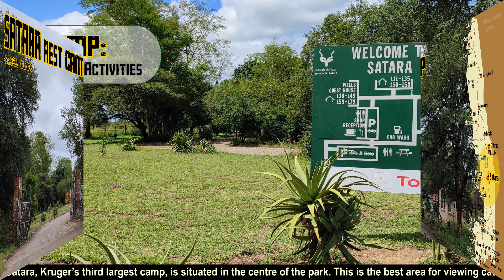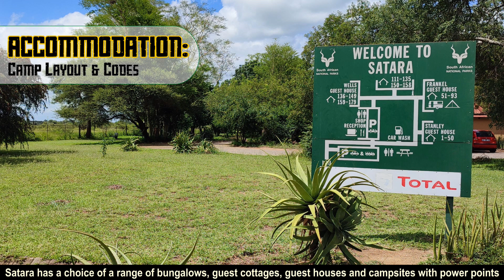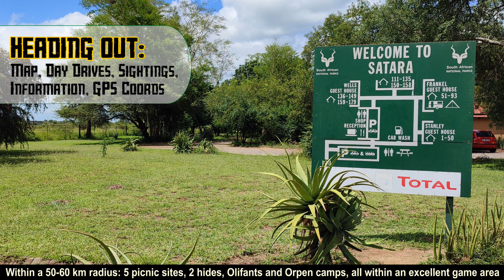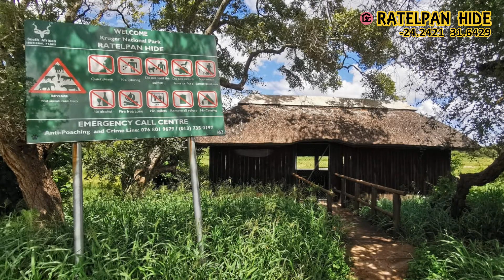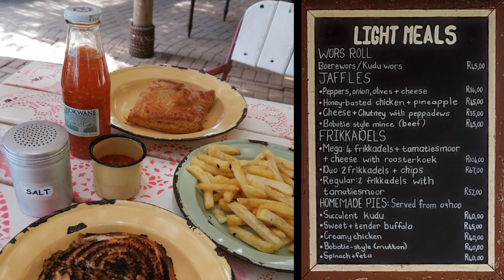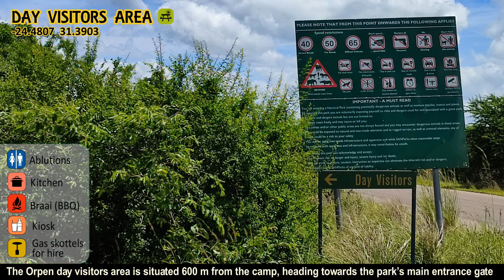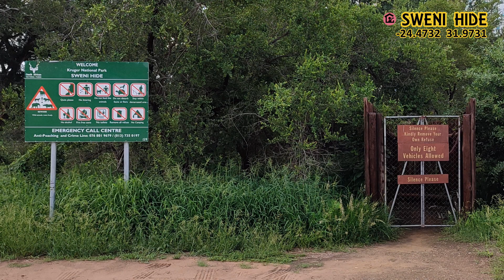Kruger National Park: Satara Rest Camp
An overview of each rest camp and the surrounding area. We hope this series will assist in planning your trip. Safe travels!
TIME STAMPS
00:05  In Camp
01:31  Accommodation
02:33  Heading Out